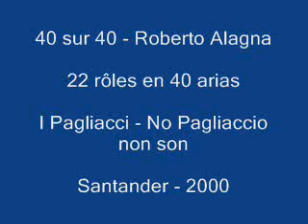40 sur 40 Roberto Alagna I Pagliacci No Pagliaccio non son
Roberto Alagna - 22 prises de rôle en 40 arias!

Faust de Gounod à Montpellier 1994

1 "Quel trouble inconnu me pénètre...Salut demeure chaste et pure"

Romeo et Juliette de Gounod Salle Favart à Paris 1994 et Londres 2000

2 « Salut tombeau sombre et silencieux »
3 "L'amour, l'amour...Ah lève toi soleil"

Werther de Massenet Toulouse 1997

4 "C'est bien ici la maison du bailli...Je ne sais si je veille"
5 "Un autre est son époux..."
6 "Lorsque l'enfant revient d'un voyage..."
7 "Pourquoi me réveiller"

Carmen de Bizet à Peralada 1999

8 "La fleur que tu m'avais jetée"

Manon de Massenet à Bastille Paris 2004

9 "En fermant les yeux..."
10 "Je suis seul...Ah fuyez douce image"

Roberto Devereux de Donizetti à Monte Carlo 1993

11 "E encore la tremenda posa..."

Elisir d'amore de Donizetti à Las Palmas 1993

12 "Quanto e bella, quanto e cara..."
13 "Una furtiva lagrima"

Rigoletto de Verdi à Nice 1993

14 "Questa o quella"
15 "Ella mi fu rapita...Parmi veder le lagrime...Possente amor mi chiama"
16 "La donna e mobile"

La Traviata de Verdi à Orange 1993

17 "Lunga de lei...De miei bollenti spiriti...Anina donde vienni...o mio rimorso o infamia..."

Requiem de Verdi à Pleyel 1993

18 "Ingemisco.."

Don Carlos de Verdi à Londres 1996

19 "Fontainbleau forêt immense et solitaire...je l'ai vue..."

Macbeth de Verdi à La Scala 1997

20 "O figli...Ah la paterno mano"

Simon Boccanegra de Verdi à Salzbourg 2000

21 "O inferno...Cielo pietoso..."

Il trovatore de Verdi à Monte Carlo 2001

22 "Deserto sulla terra"

Les pêcheurs de perles de Bizet à Séville 2009

23 « Je crois entendre encore... »

24 "A si ben mio"
25 "Di quella pira"

Aida de Verdi à Copenhague 2005

26 "Se quel guerrier io fossi...Celeste Aida"

La Bohème de Puccini à Rome 1992

27 "Que gelida manina"

Tosca de Puccini à Londres 2000

28 "Dammi colori...Recondita armonia..."
29 "E lucevan le stelle"

La Rondine de Puccini à Londres 2002

30 "Parigi e la citta"
31 "Dimmi que voi..."

Madame Butterfly de Puccini à New York 2007

32 "Amor o grillo"
33 "Addio fiorito asil"

Cavalleria Rusticana de Mascagni New York 2009

34 "Mama quel vino e generoso"
35 "O lola..."

L'Amico Fritz de Mascagni à Monte Carlo 1999

36 "Ed anche Beppe amor...o amore o bella luce del cor"

37 « Viva Il Vino Spumeggiante »

I Pagliacci de Leoncavallo à Santander 2000

38 " Un gran spectacolo...Un tal gioco..."
39 "Recitar...Vesti la Giubba"
40 "Nome de dio...No pagliaccio non son"